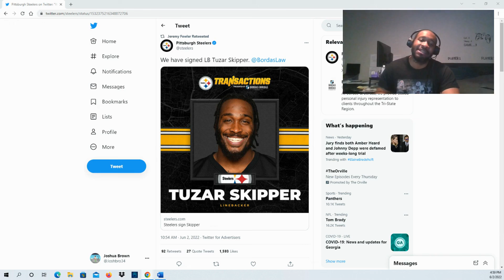Steelers signed LB Tuzar Skipper